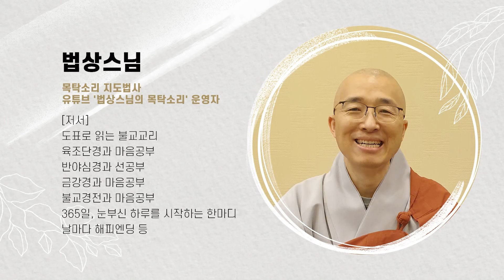똑같은 돈을 벌었는데 누구는 성공했다고, 누구는 실패했다고 생각하네요 | 법상스님의 행복한 마음공부 육조단경 #64 (29_1)